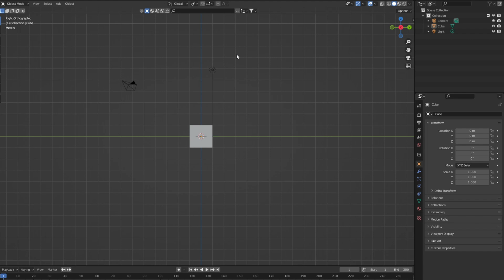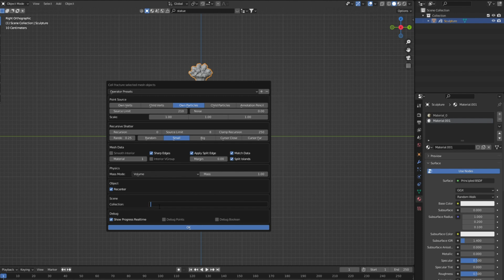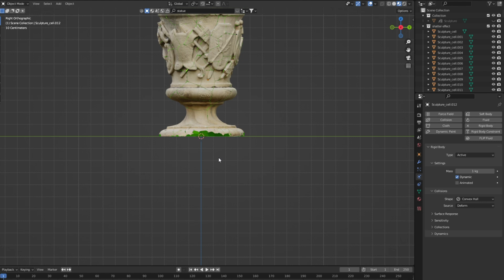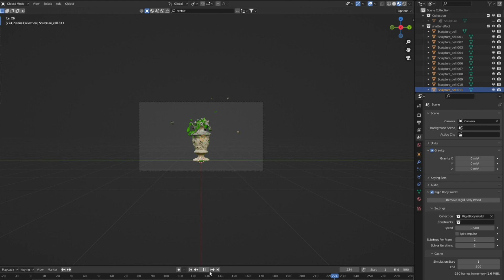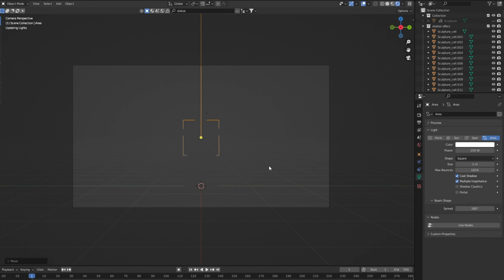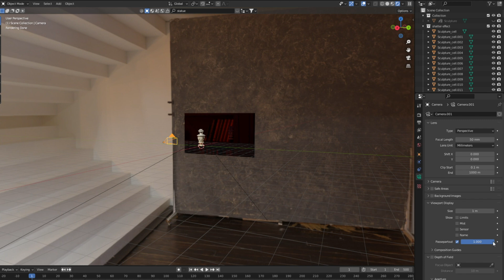Breaking Statues in Blender: A Cell Fracture Tutorial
its a beginner blender tutorial where will learn how to use cell fracture addon from which you can make explosion, break things and a lots more
mainly in tutorial we will Breaking Statues and animating it with rigid body and using gravity .